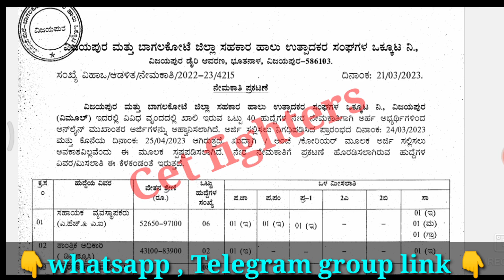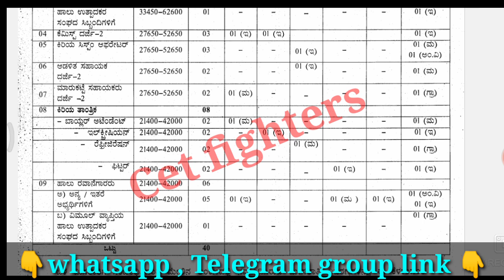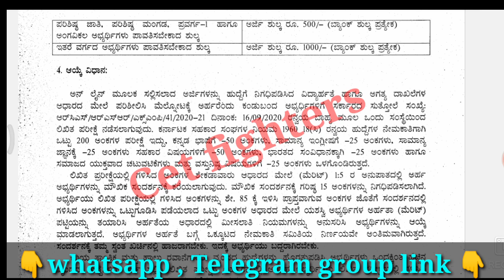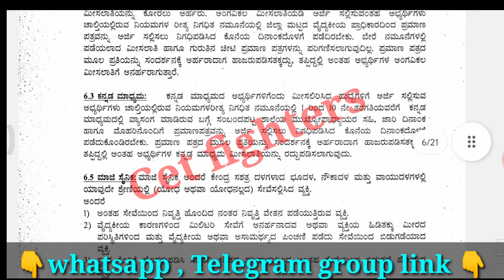KMF RECRUITMENT,kmf recruitment,kmf jobs,KMF JOBS 2023,Karnataka jobs 2023,vimul recruitment 2023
KMF Recruitment,Civil police constable Recruitment,karnataka jobs,sslc pass jobs,karnataka govt jobs,Karnataka govt jobs,sda jobs,pdo jobs